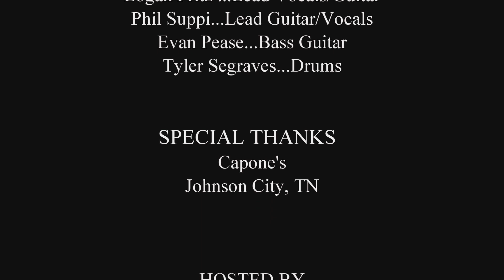The Basement Session with Logan Fritz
Logan Fritz joins me with a  interview and a performance with his band Fritz & Co.   They perform a new song from the new album "Sweet Rock & roll" to be released on July 28, 2018 at Wolf Hills Brewing in Abingdon Va